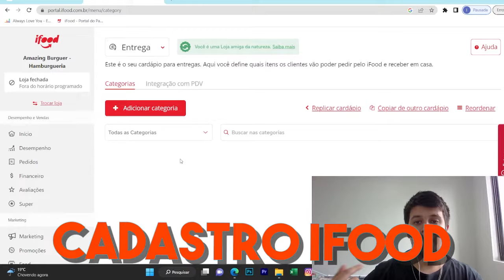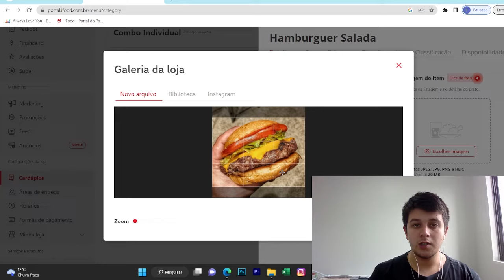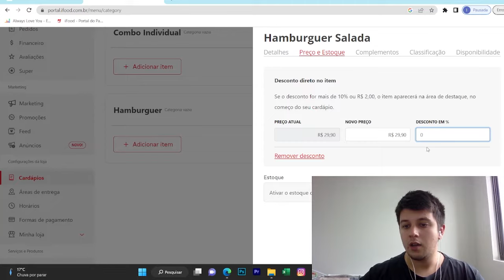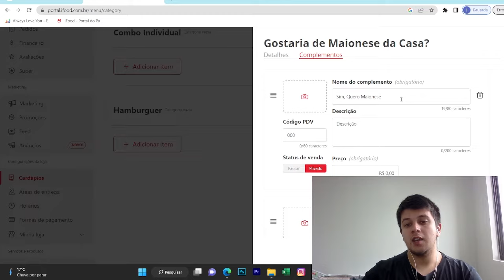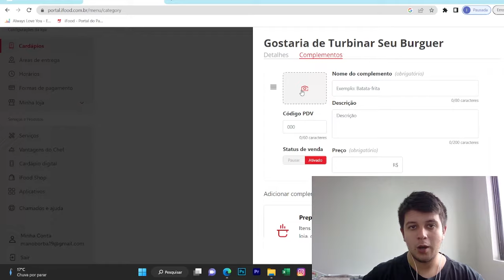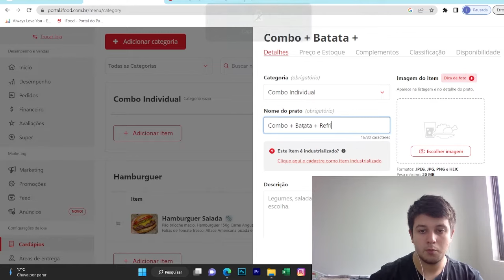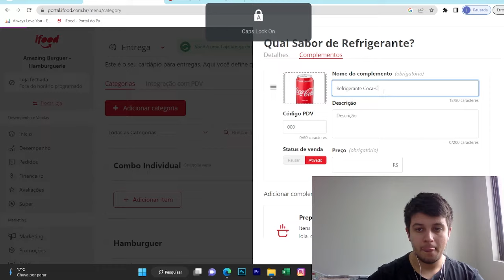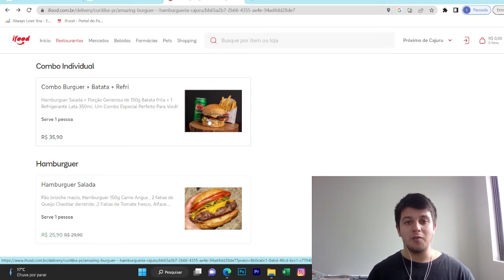COMO ADICIONAR COMPLEMENTOS E ADICIONAIS NO SEU CÁRDAPIO DO IFOOD RÁPIDO E FACIL!